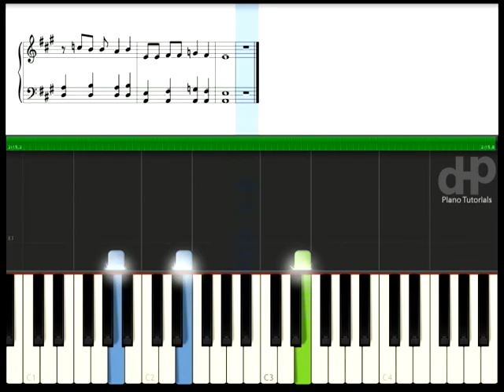Get Back - The Beatles Easy Mode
Créditos:
*Get Back*

Credits:
*Get Back*